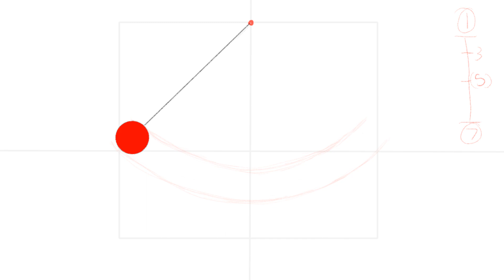basic swinging pendulum animation test #4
basic swinging pendulum test #4
This video is intended for 13+ audience only